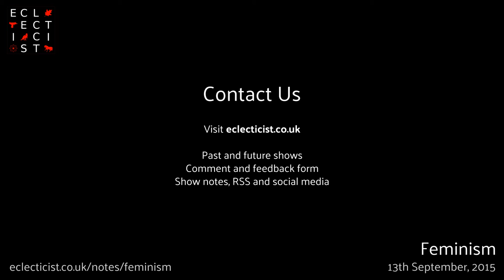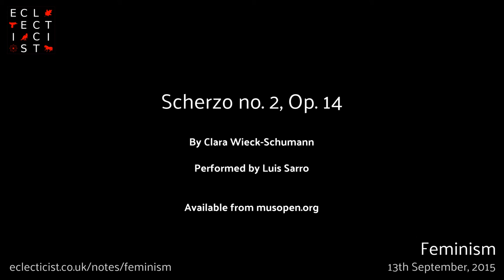Feminism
Since time immemorial and throughout the world women continue to struggle against sexism, sexual violence, misrepresentation, economic inequality and social exclusion. The term ‘feminism’ appears to many as a collective term for the fight against these affronts. Should all gender designations in the West become feminists or has it become a victim propaganda gone too far? Eclecticist.co.uk